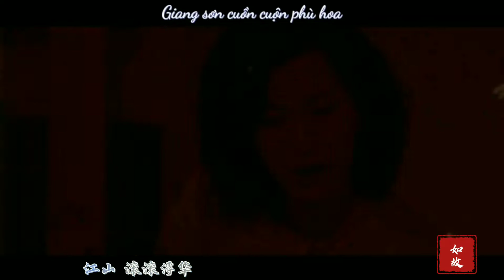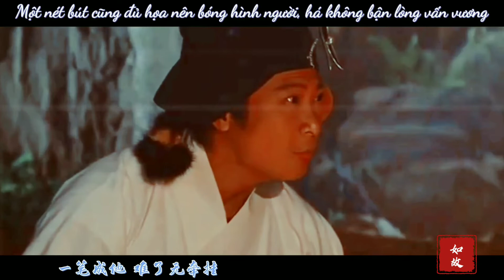[ 蘇玉華 x 錢嘉樂] || MV_ 如故 || Như Cố - Trương Bích Thần.